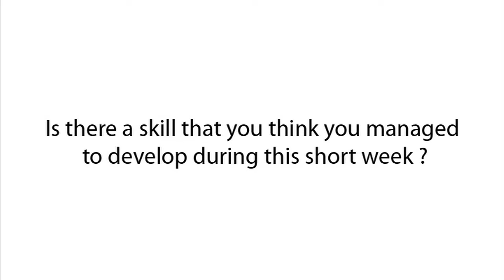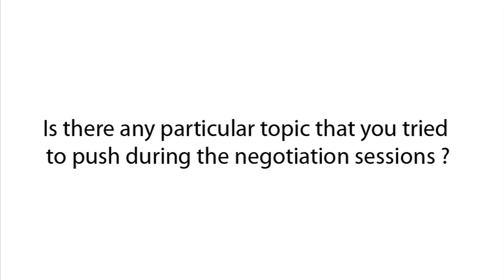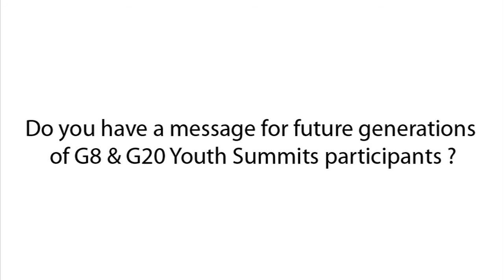Interview with Rodrigo Hernandez Arauz